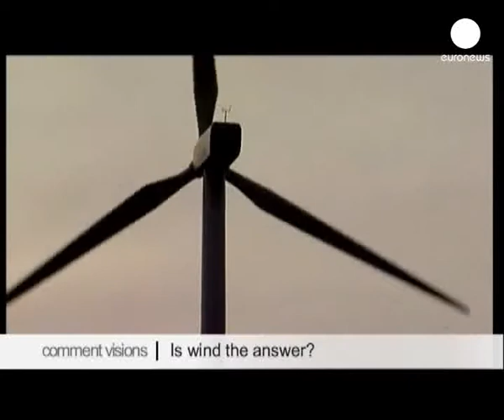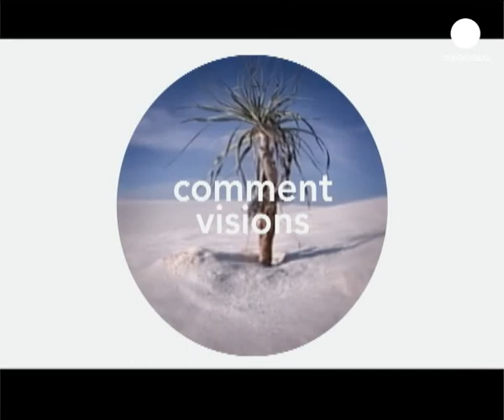cv sorensenwind Pwmv 1